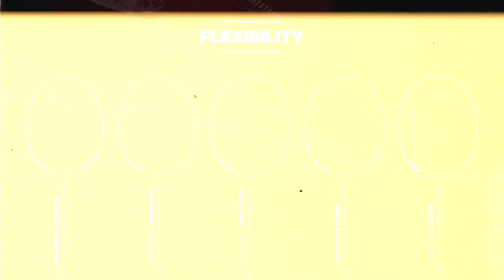DIJAMIN ENAK ‼️RAKET HI-QUA SMASHER 9 | 33LBS | 80-85g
1. Performa Tinggi: Raket Hi-Qua Smasher dirancang dengan spesifikasi yang
memungkinkan untuk mencapai ketegangan maksimum hingga 33 lbs. Hal ini
memungkinkan pemain untuk menghasilkan pukulan dengan kekuatan dan daya hancur
yang lebih tinggi.

2. Stabilitas dan Presisi: Dengan bingkai (frame) 3D Aero Carbon Shape dan kepala (head)
dengan bentuk Metric head shape, raket Hi-Qua Smasher menawarkan stabilitas ekstra dan
presisi dalam setiap pukulan. Hal ini dapat membantu pemain menambah kecepatan
pukulan dan power pada saat smash.

3. Slim Shaft: Raket Hi-Qua Smasher dilengkapi dengan shaft ramping (slim shaft) yang
dapat membantu menyerap getaran saat pukulan, memberikan perasaan yang lebih nyaman
dan stabil pada tangan pemain.

4. Pilihan Fleksibilitas: Terdiri dari berbagai fleksibiltas sehingga memungkinkan pemain
memilih tingkat yang sesuai dengan gaya bermain dan preferensi mereka.

5. Bahan Berkualitas Tinggi: Raket Hi-Qua Smasher menggunakan bahan high modulus
graphite yang ringan dan kuat, memberikan kombinasi optimal antara kekuatan dan
kecepatan. Hal ini dapat membantu pemain memaksimalkan potensi mereka dalam
menghasilkan pukulan yang kuat dan cepat.
6. Keseimbangan yang Baik: Dengan berat sekitar 80-85 gr dan titik keseimbangan (balance
point) antara 290-300 mm

Hi-Qua Smasher
Max tension : 33 lbs
grommet : 72
Frame : 3d Aero carbon shape, Metric head shape
Slim shaft
Flexibility: Smasher 9 (stiff)
Material : high modulus graphite
Weight : 80-85 gr
BP : 290-300 mm
cap : carbon cap

Kelebihan :
1. 3D Aero Carbon Shape : frame lebih sharp untuk membantu aerodinamis pergerakan
raket sehingga swing lebih cepat dan membantu power saat smash dan defense.

2. T joinnya lebih durable untuk orang yang powerful dan cocok untuk meredam
getaran

3. Sharp Wind Stabilization : Meningkatkan presisi serta dapat menahan getar yang
dihasilkan dari gelombang getar pada saat melakukan pukulan.